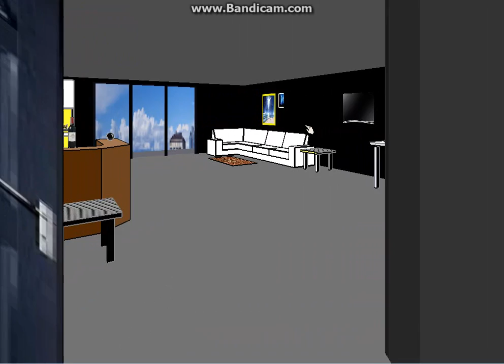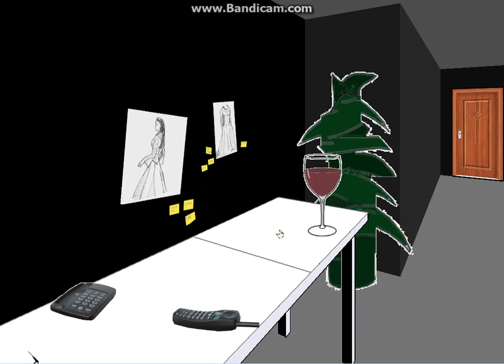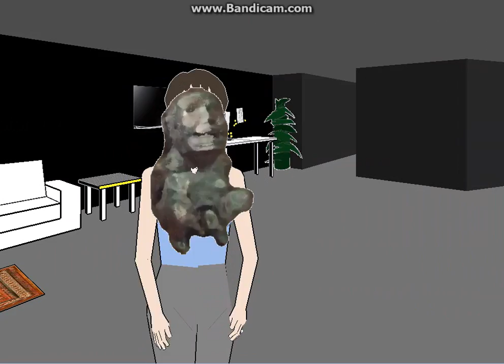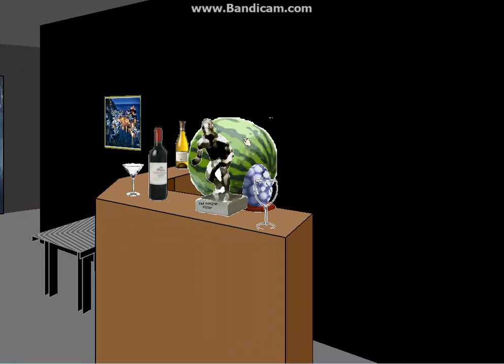Facade: Screwing around. Part 1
Want some melons?